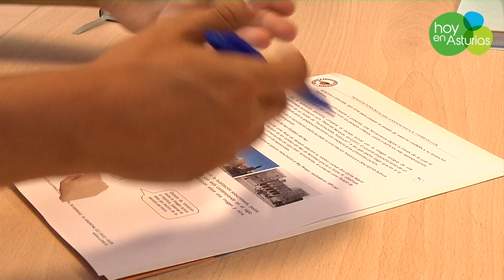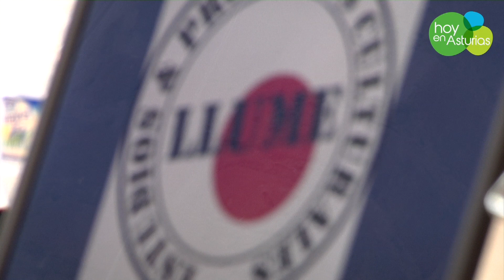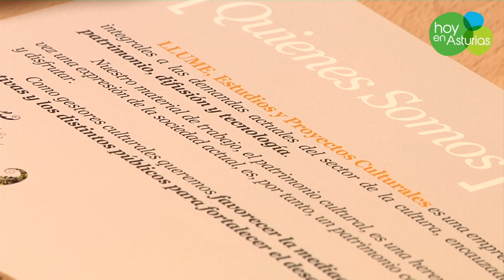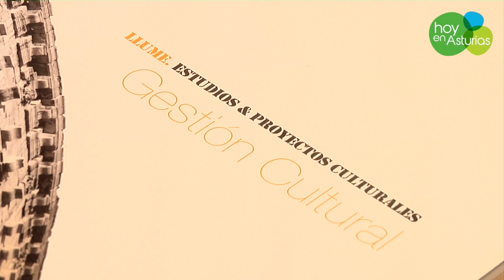Llume estudios y proyectos culturales en 'Próxima salida: emprender'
En Próxima salida: emprender nos gusta conocer el día a día de los emprendedores asturianos. Saber a que problemas se enfrentan en su camino y como lo resuelven.
Hoy vamos a conocer todas esas experiencia a través de Llume, una empresa que se dedica a la gestión cultural.